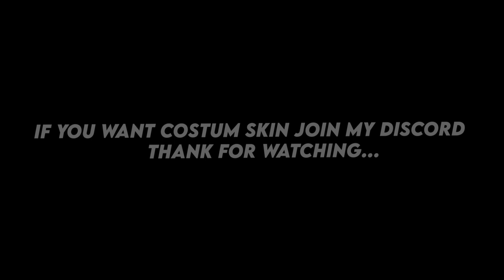GUNPACK&PED FT02 BY AS1NN